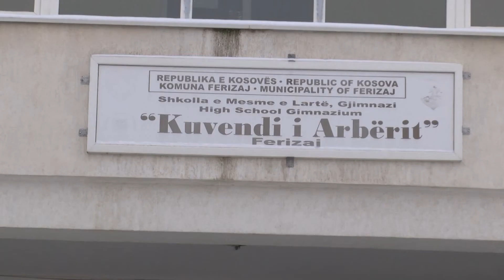Të hënën fillon regjistrimi i nxënësve në klasat e dhjeta 21 06 2019 Tv Liria